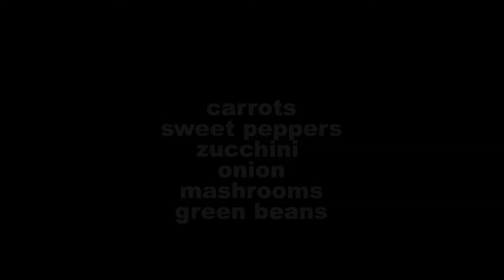Couscous and Meatballs in Mustard and Onion Sauce | DELICIOUS RECIPE!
For the meatballs: Ground beef. 2 tablespoons of Breadcrumbs. 1 egg. 1 onion. 2 cloves of garlic, crushed. 3 tablespoons of chopped parsley. Salt and black pepper to taste. 3 tablespoons of Mamie Renee’s green seasoning. 2 tablespoons of herbal mix / spice mix. 1 chopped hot pepper (optional). A drizzle of oil/// Couscous ingredients: 2 cups of couscous. Green beans. Carrots. Peas. Zucchini. Corn. 2 onions. 3 tablespoons of mustard (Dijon mustard preferred). Sweet peppers 2 tablespoons of raisins. Olive oil. Onion, garlic 2 tablespoons Mamie Renée’s green seasoning. Olives. Vinegar. Salt and pepper to taste. 1 teaspoon of honey or sugar.

Mix the ground beef with all the meatballs ingredients. Shape into medium-sizes ball after dipping the hand in oil before shaping each ball. Put the meatballs inside an oiled pan. Cook inside the oven. Cook the couscous on the stove top in salted water. When cooked, set aside (we are using pre-cooked couscous here, so it took 5 to 6 minutes to cook). Chop carrots, sweet peppers, and zucchini into small cubes.
Put together in a pan with the sliced onion, sweet peppers, carrots, cherry tomatoes, and green beans. Add to a pan and drizzle with olive oil before roasting inside the oven. Heat some oil. Add the sliced onions and crushed onions. Stir and let cook until brown. Add 2 teaspoons of ground turmeric. Add the mustard, salt and pepper taste and the vinegar. Add the hot pepper (optional). Add 1 teaspoon of honey. Let cook for 3 minutes then add 2 cups of water. Add some olives. Let simmer gently for a few minutes until the liquid reduces and thickens. Add the cooked meatballs. Simmer for about 3 minutes. Sprinkle with chopped parsley. Set aside. Mixed the roasted vegetables with the cooked couscous. Add raisins. Add some parsley. Drizzle with olive oil. Mix well.  Serve with the meatballs in mustard sauce.